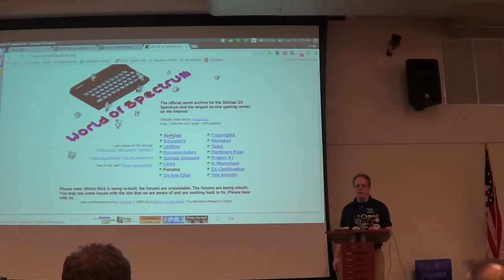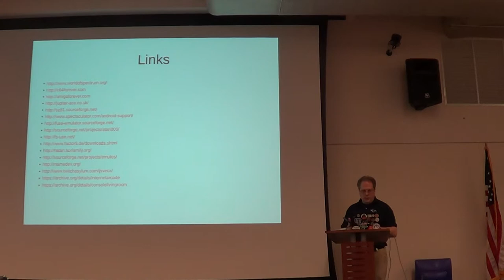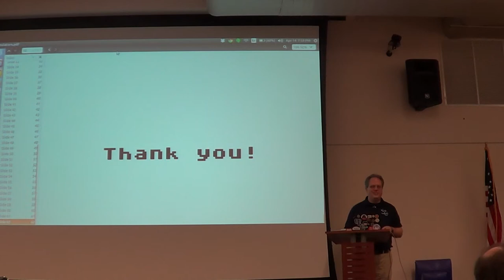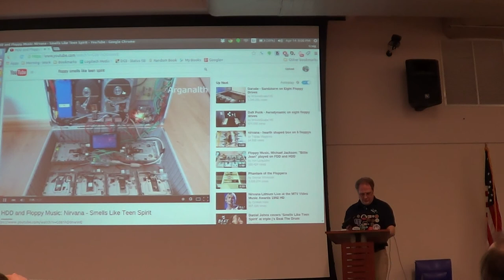MUG 201504 6 of 6 emulate the hardware and software of yester-year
Emulators

Desktop computers today don't have any soul. Sure you have your Linux and your Macintosh and your "Windows" but it's all pretty much the same hardware underneath. Why not put those gigahertz to use and emulate the hardware and software of yester-year? Craig Maloney will give a tour of his childhood by showing us how to (legally) run such computers as the IMSAI 8080, the Atari 800XL, the Commodore Amiga, PET and C64, the Spectrum ZX Spectrum series, and even some arcade games. He'll also show you how to take some of these machines "one the road" using Android tablets and phones. Amaze your friends by running a room-full of 1970s and 1980s technology on more capable hardware. It's a presentation you won't want to miss!